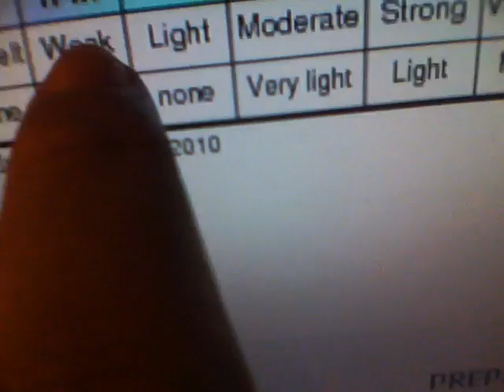EARTHQUAKE DETAILS! :D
So Cal Earthquake Details!

Magnitude 5.7
Date-Time

    * Tuesday, June 15, 2010 at 04:26:58 UTC
    * Monday, June 14, 2010 at 09:26:58 PM at epicenter

Region SOUTHERN CALIFORNIA
Distances

    * 8 km (5 miles) SE (124°) from Ocotillo, CA
    * 24 km (15 miles) WSW (244°) from Seeley, CA
    * 26 km (16 miles) ENE (70°) from Jacumba Hot Springs, CA
    * 36 km (22 miles) WSW (254°) from El Centro, CA
    * 43 km (27 miles) W (277°) from Mexicali, Baja California, Mexico
    * 104 km (65 miles) E (79°) from Tijuana, Baja California, Mexico

Parameters Nph= 62, Dmin=6 km, Rmss=0.32 sec, Gp= 76°,
M-type=regional moment magnitude (Mw), Version=z